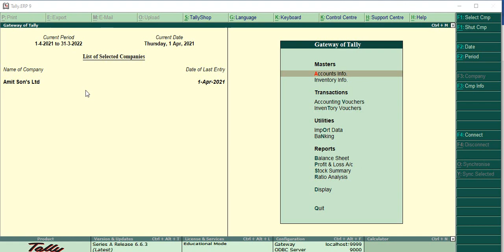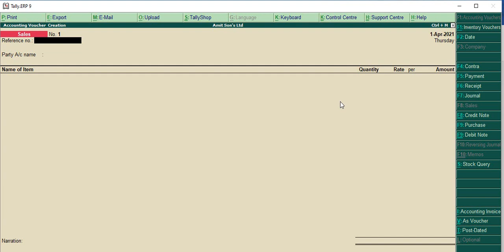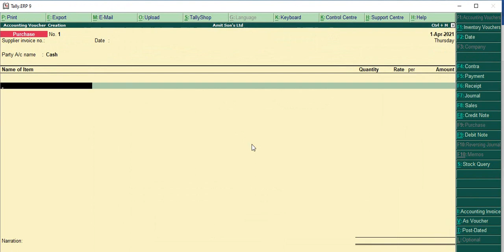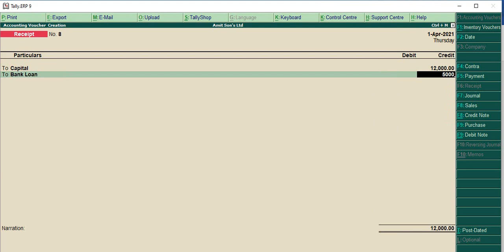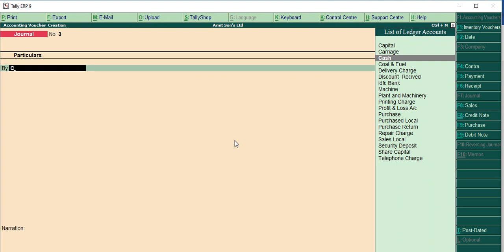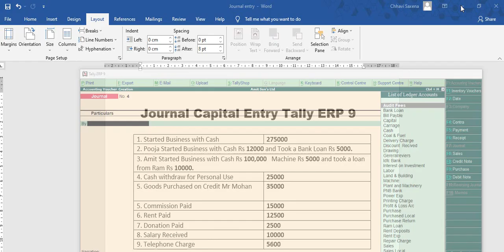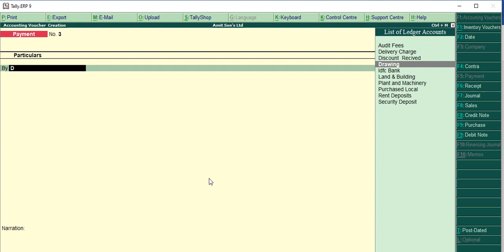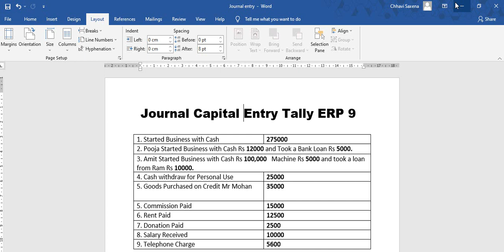Transition of Journal Entries Tally ERP 9 | Capital Entries Tally | Accounting Voucher Entry Tally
In This Video Transition of Journal Entries Tally ERP 9 | Capital Entries Tally  | Accounting Voucher Entry Tally. Tally ERP 9 Course Basic To high-Level Computer Course.